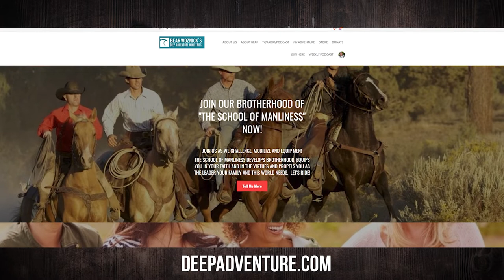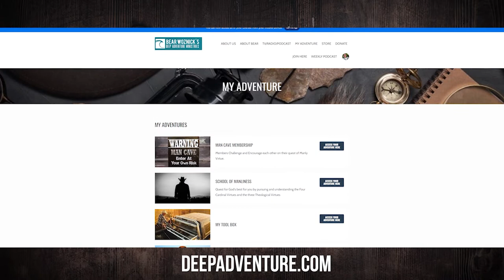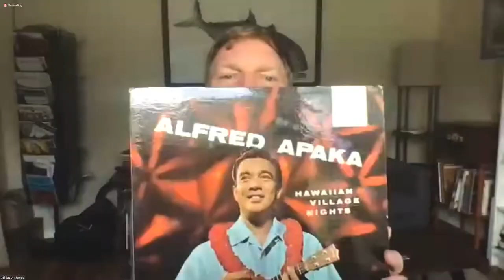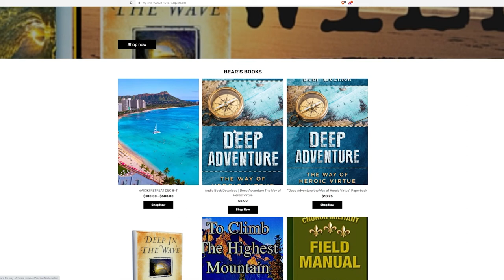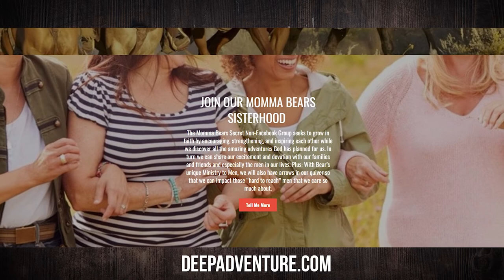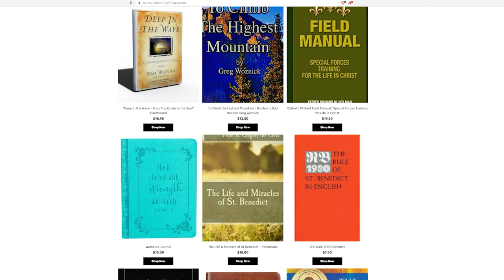BWA545 Jason Jones | Protecting the Most Vulnerable | The Bear Woznick Adventure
Human rights activist and filmmaker, Jason Jones, joins Bear to discuss his work with the most vulnerable. From Afghanistan to Ukraine, Jason and his organization have worked to bring food, coal, and much more to the suffering. Tune in to hear more!

In this episode:
1. Don't get caught up in the impact of the Supreme Court decision
2. His love for the Afghans and work to save those abandoned by Biden
3. Getting help to the orphaned children of Ukraine